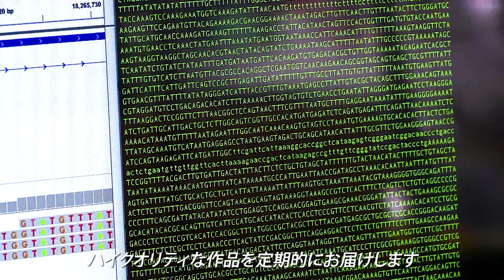【須田慎一郎】橋下徹「政界復帰」なるか！【WiLL増刊号】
‹月刊『WiLL』最新2021年12月号はコチラ›